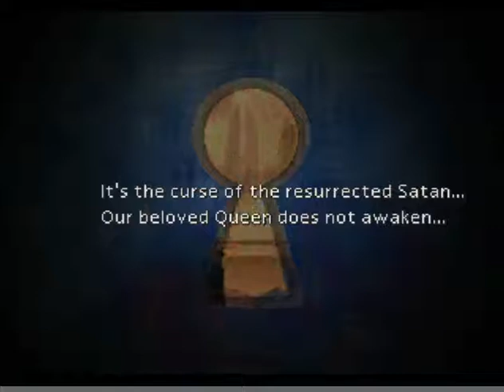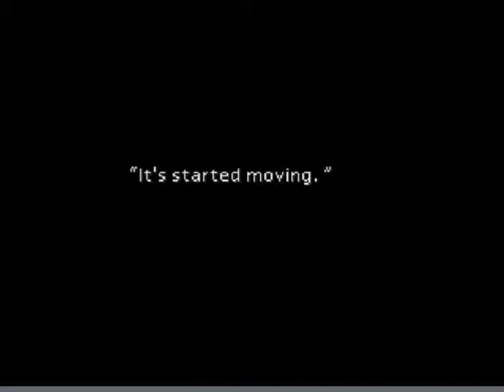[Byrne] Final Fantasy VII 2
Part 2of Byrne's Final Fantasy VII playthrough.